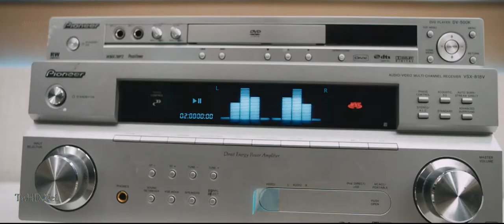Vedalam Theri HD Video Song